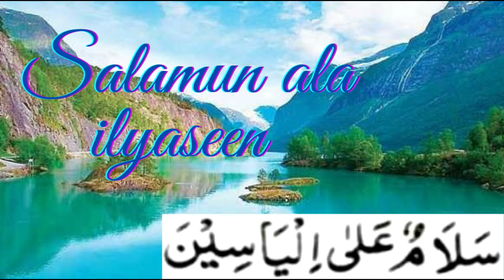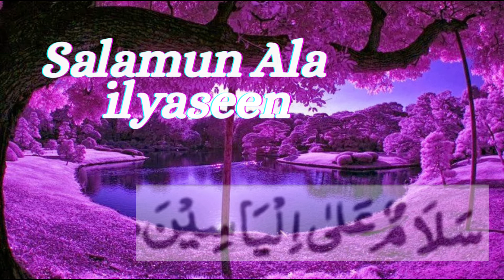500 time repetition of Salam (Salamun ala ilyaseen)